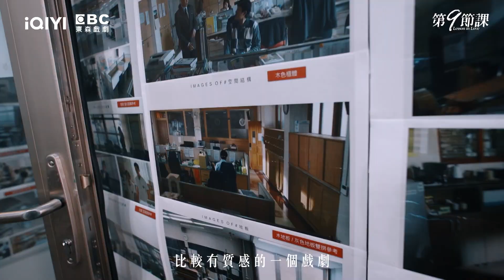【第9節課】課堂筆記：導演篇－12/11起 週日 晚間8-10點 全台首播｜東森戲劇40頻道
【第9節課】12/11起 週日 晚間8-10點 全台首播